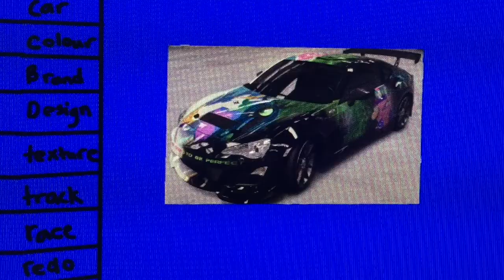The Time Forza Made Me Crazy....